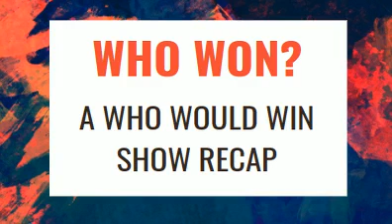Who Won Episode 2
I share my thoughts on the Homelander vs Red Hulk episode of the Who Would Win Show.